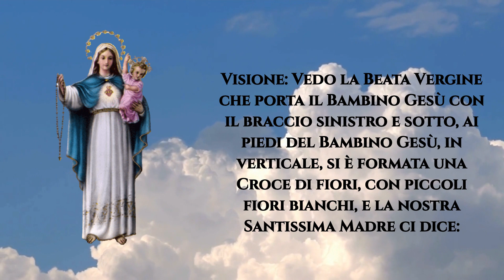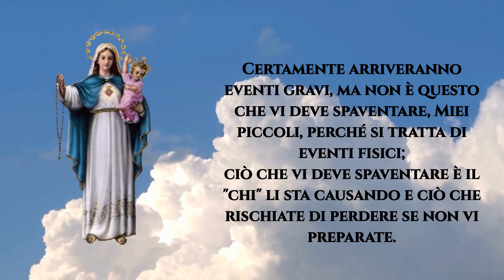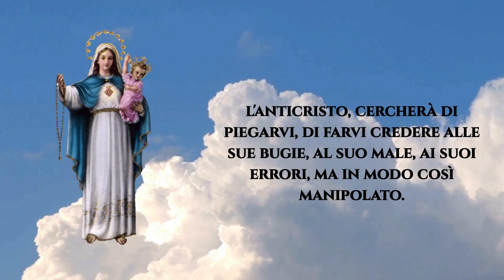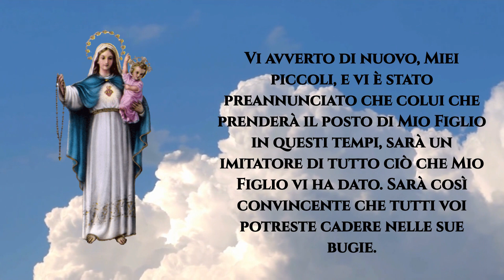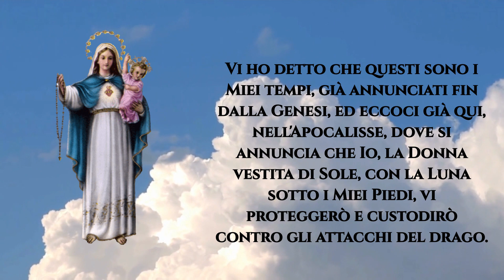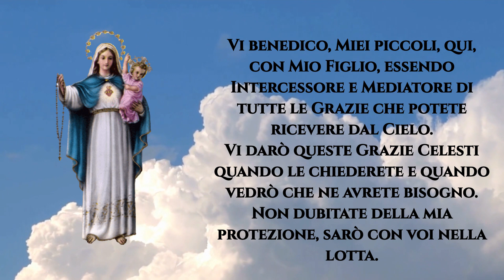Messaggio della Beata Vergine Maria a J. V.